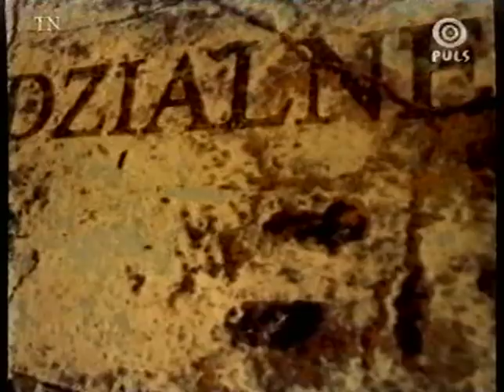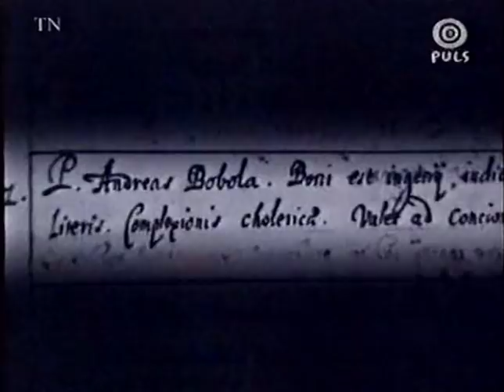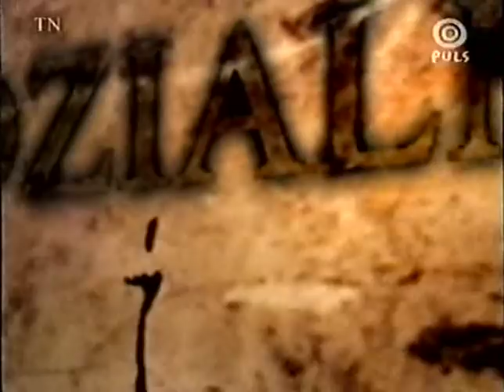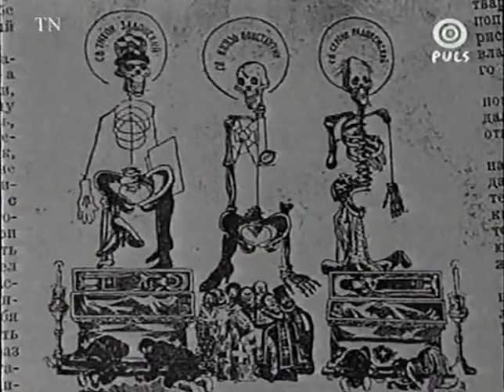Św. Andrzej Bobola (Widzialne i Niewidzialne)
Święty Andrzej Bobola urodził się prawdopodobnie 30 listopada 1591 r. w Strachocinie. 2 czerwca 1630 złożył profesję (ślubowanie) czterech ślubów zakonnych w kościele św. Kazimierza w Wilnie, po czym został superiorem (przełożonym) domu zakonnego w Bobrujsku w latach 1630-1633. Następnie pracował w Płocku (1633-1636), w Warszawie jako kaznodzieja (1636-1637) i ponownie w Płocku (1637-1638) jako prefekt kolegium i kaznodzieja. Kolejne cztery lata (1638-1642) spędził w Łomży, będąc doradcą rektora, kaznodzieją i dyrektorem szkoły humanistycznej. W okresie od 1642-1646 przebywał w Pińsku i okolicach prowadząc rozwiniętą działalność ewangelizacyjną, a w latach 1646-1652 ze względów zdrowotnych przebywał w Wilnie, przy kościele św. Kazimierza, głosząc kazania i prowadząc wykłady oraz misje. Wrócił ponownie na ziemię pińską, podejmując szeroko zakrojoną ewangelizację -- znany jest jako apostoł Pińszczyzny.

16 maja 1657 podczas powstania Chmielnickiego dostał się we wsi Mohilno w ręce Kozaków. Zamęczono go w okrutny sposób na śmierć w rzeźni w Janowie Poleskim.

O kanonizację Świętego Andrzeja Boboli zabiegał o. Marcin Godebski - rektor kolegium jezuickiego w Pińsku i Aleksander Wyhowski - biskup łucki. 30 października 1853 został beatyfikowany, a 17 kwietnia 1938 kanonizowany przez papieża Piusa XI. 16 maja 1957 roku Pius XII promulgował encyklikę Invicti athletae Christi w trzechsetną rocznicę męczeństwa św. Andrzeja Boboli.

Aby był ład hierarchiczny w Polsce, patronuje temu św. Wojciech. Aby był ład moralny - patronuje św. Stanisław. Ale, by w Polsce był ład ekumeniczny i niepodległościowy, by dobrze układały się stosunki z narodami naszej Wschodniej granicy, potrzeba nowego patrona, a nim byłby św. Andrzej Bobola, który dla tych spraw oddał życie.

Program z cyklu "Widzialne i Niewidzialne" poświęcony
św. Andrzejowi Boboli.